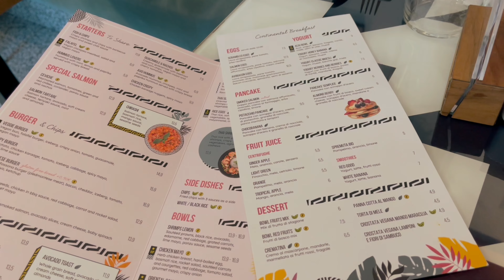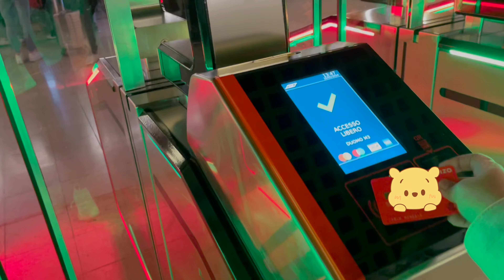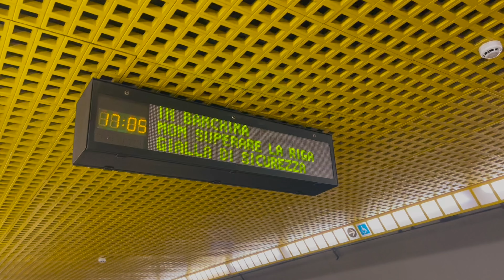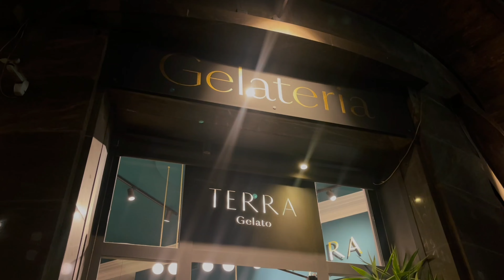how to spend a day in milano | duomo di milano, galleria vittoria emanuele, local food recs | vlog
Join me on an unforgettable travel vlog to Milan, Italy, where I’ll show you how to have the best time exploring this stylish city. Perfect for those who love traveling, slow living, and cute aesthetics, this video offers a detailed itinerary filled with iconic experiences:

✧ Duomo di Milano: Ascend the stunning Duomo di Milano for breathtaking views of the city and a closer look at its intricate architecture.

✧ Shopping in Galleria Vittorio Emanuele: Discover the charm of Milan’s luxury shopping scene at the historic Galleria Vittorio Emanuele, a must-visit for fashion lovers.

✧ Brunch and Dinner in Local Restaurants: Savour the flavours of Milan with delicious meals at local restaurants, featuring both brunch and dinner options that highlight the best of Italian cuisine.

Whether you're planning your next trip or simply enjoy the serene beauty of slow living, this Milan travel vlog is sure to inspire.

☁️ open for a message:

Hi hi, goodness me, would you believe the miserable rain followed us again! I think we should call this channel ZareBear v rain. Despite it all we had the best day exploring Milan. Not gonna lie I was terrified of falling to my death up in the cathedral, it was so slippy! But it made for such cool umbrella pics lol. The food today was bad and good. Brunch was a thumbs down but dinner, oh my goodness- LOVE LOVED IT. It's so nice to try local restaurants because you're really able to immerse yourself in the culture, language and just vibes 😂

I hope you've been enjoying the travel vlogs so far. I truly never intended to feature travelling so much on this channel because I was not that keen on travelling itself! But I guess never say never right? Life really is unpredictable :)

timestamps ૮ ˶ᵔ ᵕ ᵔ˶ ა
00:00 : intro
00:06 : morning at the hotel
01:00 : brunch at bowls and more
01:52 : metro from centrale fs to duomo
02:17 : duomo di milano
02:41 : galleria vittoria emanuele
03:45 : going up duomo di milano
06:15 going back to the hotel for a nap
06:37 : dinner at da gigi
08:06 : dessert at terra gelato
08:39 : pics
08:53 : outro

music  ✧.*